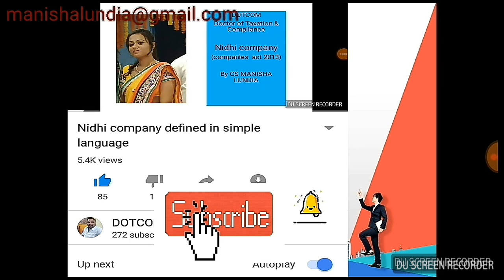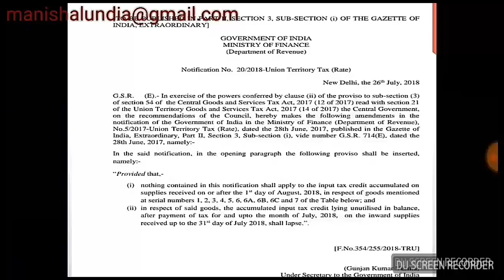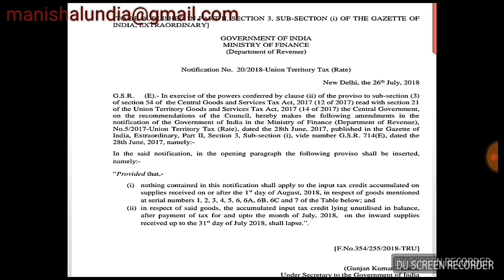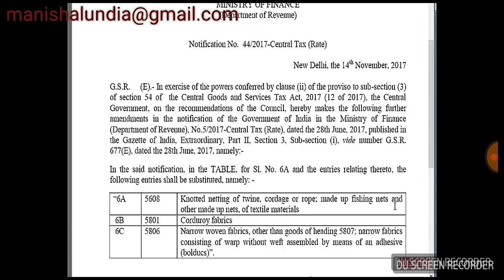Gst textile /gst cloth /refund on inverted itc/Manisha /DOTCOM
1. We are making  efforts  to  increase  knowledge  base among students
2.make learning  easy